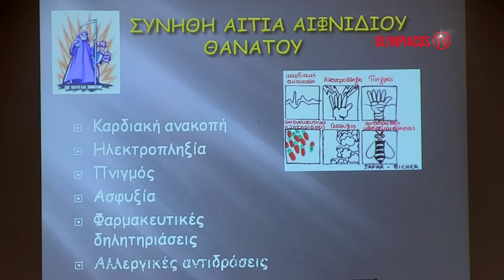Σεμινάριο για την ΚΑΡΠΑ στην Ακαδημία!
Ο γιατρός του Ολυμπιακού κ. Χρήστος Θέος μίλησε στην Κ-20 και στο τιμ της Ακαδημίας για την σημασία της Καρδιοαναπνευστικής Αναζωογόνησης.